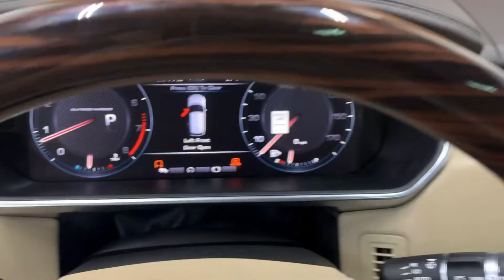Top Line Auto Inc - 2016 LAND ROVER Range Rover Supercharged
SALGS2EF2GA294628